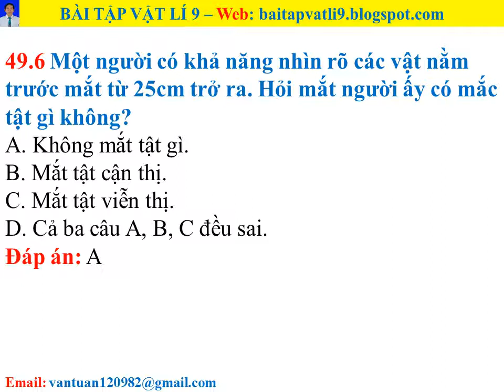Bài tập vật lí 9 - Bài 49 - Câu 49.6